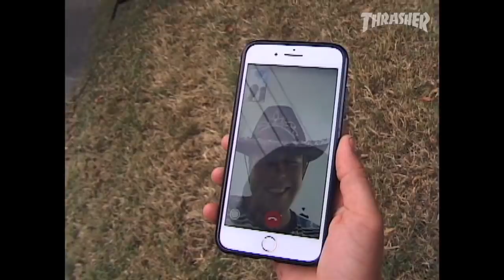Rough Cut: Jamie Foy's "Field" Part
Even for the best dudes, it rarely comes easy. Foy puts in the blood and sweat that skateboarding demands and the results are unequivocally excellent.